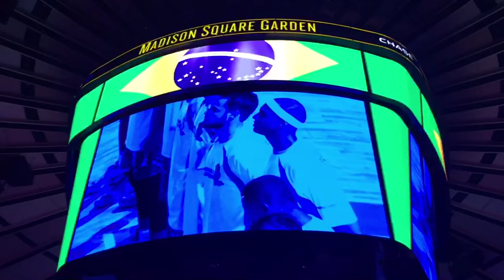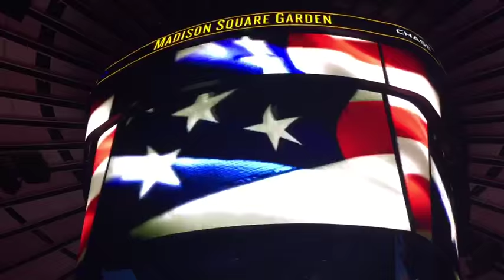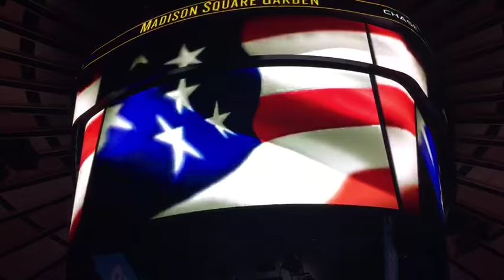American Anthem at MADISON SQUARE GARDEN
Monika Oliveira singing the Brazilian and American Anthems for the Knicks x Bauru Game on October 7th, 2015 with Renato Vasconcellos on keys.

A Brazilian team playing in the world’s most famous arena is a huge accomplishment. A Brazilian singer singing the Brazilian and the American Anthems before the game is never heard of. This was my first time singing the American Anthem. It was an emotional and beautiful experience. I was holding back the tears from the moment I started singing the Brazilian Anthem all the way through the American Anthem. The singing is not perfect. There are better out there, but it is not about perfection. It is about the feeling. It is about making childhood dreams come true, being accepted by the place you call home, and conquering your fears. It is about that Nike comercial. Just Do It!!! Thanks Knicks and Bauru for this honor and unforgettable moment!! I Just Did It. Paz & Energia!!!